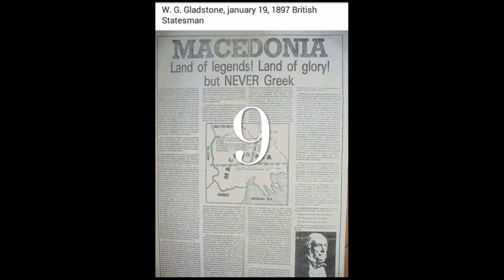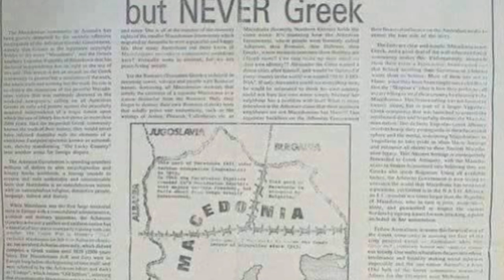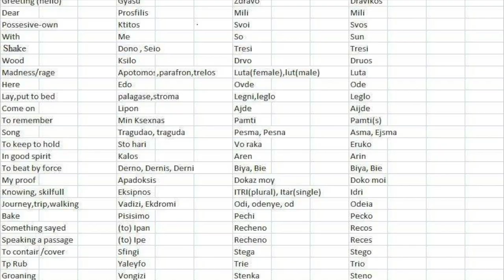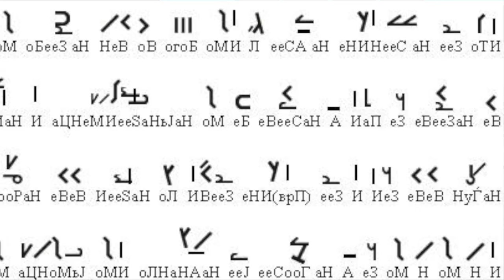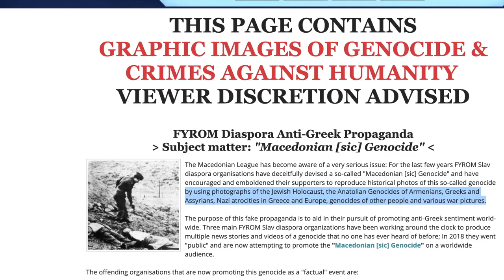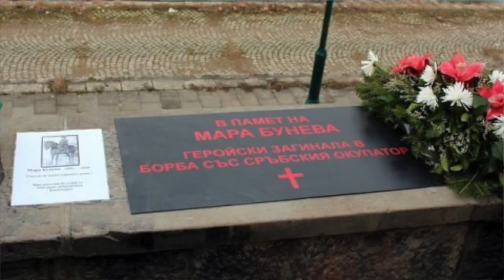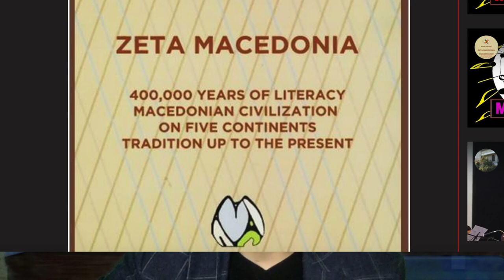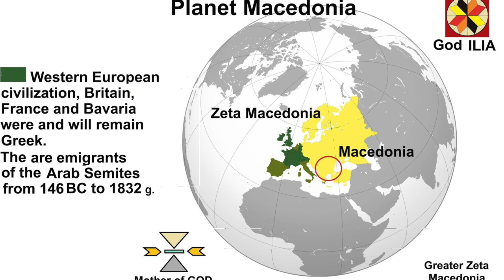TOP TEN THINGS TO STOP POSTING ON SOCIAL MEDIA |MariosHistoryTalks EP 27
Taking a quick break from smashing Bulgarian propaganda to focus on another issue---content Macedonians need to STOP sharing online.

As much as we fight for our determination,  we often times make some serious tactical mistakes online. Here's top ten things to avoid posting!

Personal Twitter @MarioHristovski
Mario's History Talks: @RealMarioTalks

Friends of MariosHistoryTalks
@Macedonicon (Twitter)